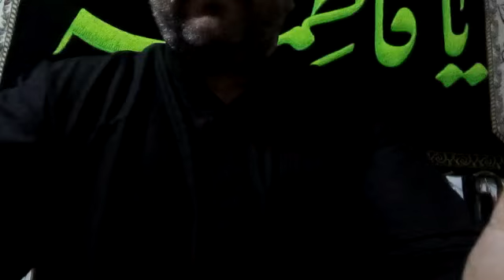غضب الزوج على الزوجه وماهو عواقبه